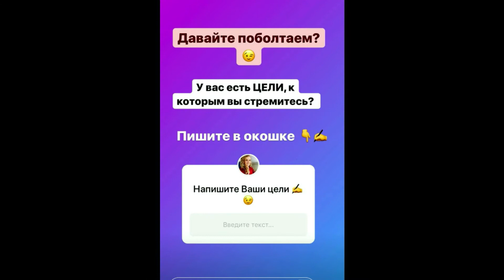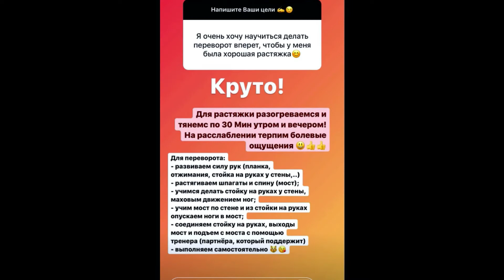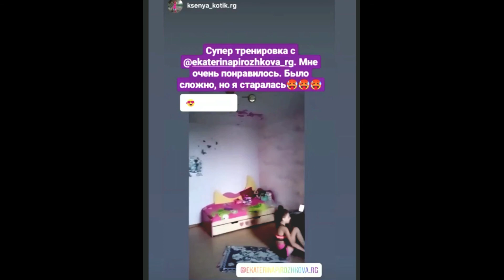Екатерина Пирожкова Сторис 2 Instagram @ekaterinapirozhkova rg 17 07 2020